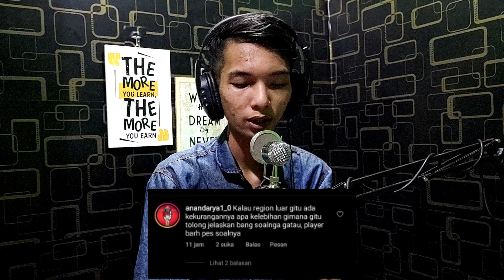PEMULA WAJIB TAU ‼️PENTING NYA REGIONAL UNTUK AKUN PES MOBILE 2021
MASIH BANYAK BANGET YANG BELUM MEMAHAPI BETAPA PENTING NYA REGIONAL UNTUK SEBUAH AKUN PES MOBILE.